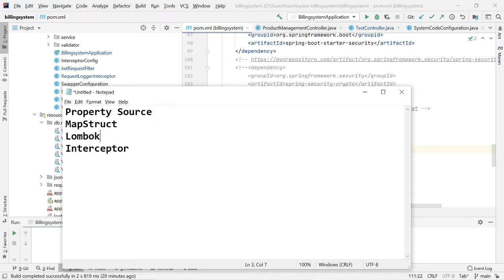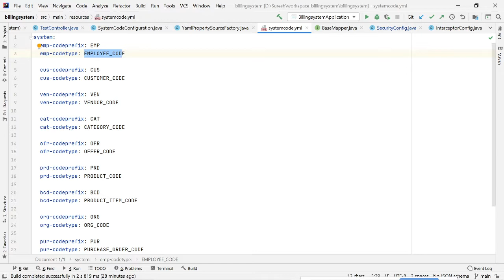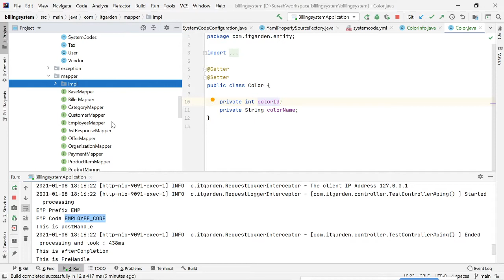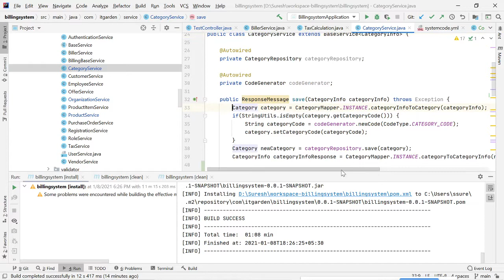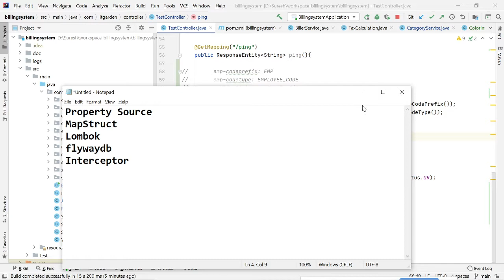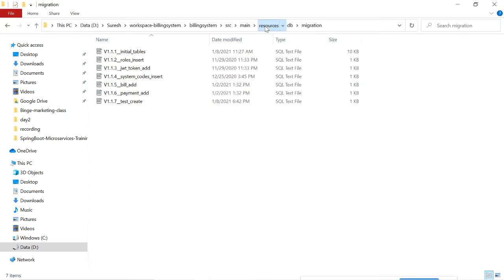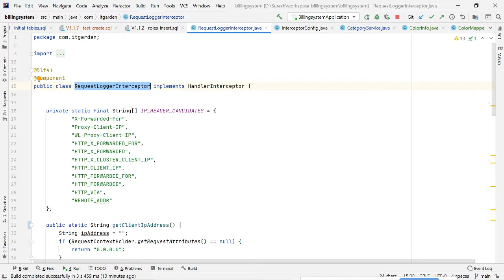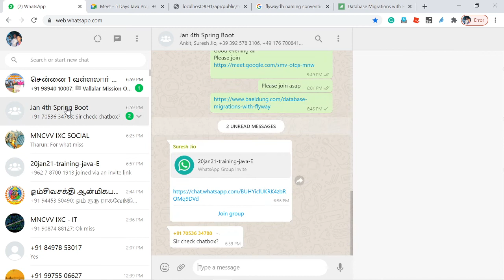Billing System using Spring Boot MapStruct,Lombok,Flywaydb and Interceptor - day5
BELOW VIDEOS ARE BILLING SYSTEM PROJECT SETUP INSTRUCTION VIDEOS.
If you want to play with Billing System on your Local Machine, the all required videos I have given in the following post, please look at those videos. There are some videos you may familiar like Java installation etc., those videos you can skip. if you want to play with Billing System, following the link is very very important to you. Take look and complete your Billing System setup in your Local Computer